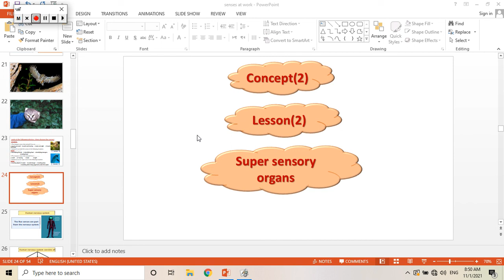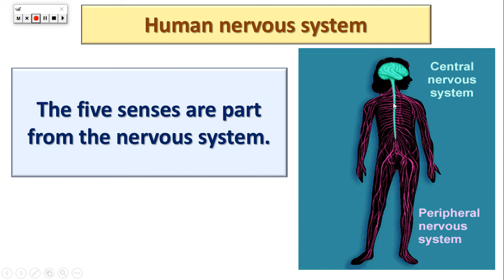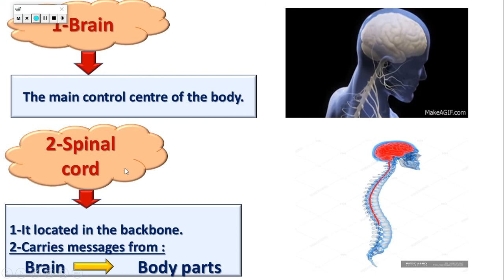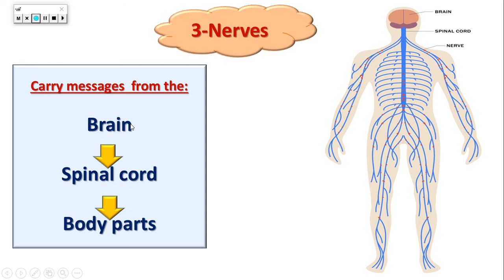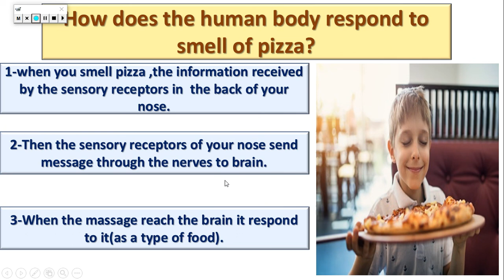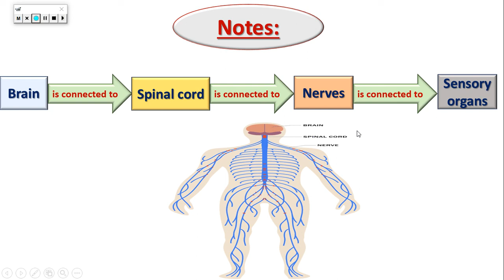L2 Nervous system part2